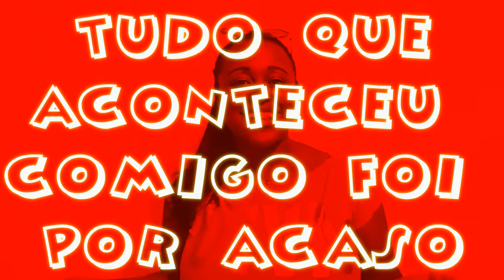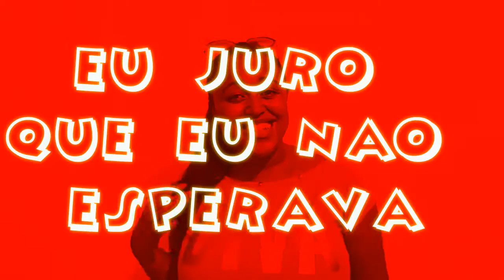10 frases que todo YOUTUBER fala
Quer saber quais as 10 frases que todo YOUTUBER fala aperta o PLAY  e vem se diverti.

Se vc gostou desse vídeo e quiser conferir a 2 parte de 10 frases que todo YOUTUBER fala da um LIKE e me diz nos comentário s o q achou !!!

10 frases que todo YOUTUBER fala é um vídeo para dar risada e descontrair um leve a vida tão a sério kkk. Bjsss e até o proximo vídeoooo.